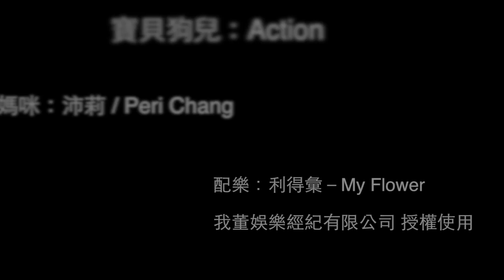30 min train your Dog to sit and lay down |【沛莉寵物】訓練狗狗坐下、趴下，只要半小時。 | 沛莉 Peri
30 min train your Dog to sit and lay down
Action 寶貝狗兒日記
可以準備玩具球或是響板／狗狗學習才藝／三十分鐘學狗兒技能／狗狗才藝訓練／才藝明星狗狗／如何快速上手訓練小狗／乖乖寵物／狗狗技能训練

瑪爾濟斯／白色長毛的小型犬／狗狗名字是Action／小男生／

更多彩妝、保養、生活分享，可以追蹤我的社群，一起聊天。

✉ ATTENTION BRANDS/COMPANIES ✉
沛莉近期愛用的彩妝、保養品 ▼ LINKS ▼
隱形眼鏡 Contact Lenses：
晶碩光學 日拋＃煙花棕    Pegavision
妝前隔離 Favorite Lotion：
理膚寶水 全護清爽防曬液 UVA PRO 潤色 30ml
底妝 Favorite Makeup Base：
⋄雪花秀氣墊粉餅／Sulwhasoo 完美絲絨氣墊粉霜 Perfecting Cushion
眼部遮瑕 Fav. Eye Concealer：
⋄Bobbi Brown專業完美遮瑕組Creamy Concealer Kit
斑點、痘疤遮瑕 Fav. Spot Concealer：
⋄娜拉兒~粉底蓋斑膏
定妝 Fav. Finishing Powder：
⋄too cool for school Sienna 鑽采柔光BB粉餅SPF30 SIENNA SILKY BB PACT
⋄蘭蔻LANCOME 光感奇蹟晶透保濕蜜粉餅TM PRESSED POWDER
眉毛 Fav. Eye-Brow Pencil / Brush：
⋄MAKE UP FOR EVER專業塑眉筆
睫毛膏 Fav. Mascara：
⋄KISS ME 花漾美姬 新翹力纖長防水睫毛膏
修容 Fav. Shading Powder：
⋄Bobbi Brown星紗顏彩盤Shimmer Brick Compact
唇彩 Fav. Lip Stick / Gloss：
⋄CARMEX 小蜜缇護唇膏
卸妝 Fav. Makeup Remover：
⋄巴黎萊雅 溫和眼唇卸妝液GENTLE LIP AND EYE MAKE UP REMOVER
想看更多明星、女神妝嗎？不管是歐美巨星泰勒絲、Angelina Jolie安潔莉娜裘莉、韓劇太陽的後裔的宋慧喬、來自星星的你的千頌伊/全智賢、韓劇她很漂亮的閔夏莉/高俊熙、泫雅Kim Hyuna、少女時代Girls' Generation的泰妍 Kim Tae-yeon 、或是謝金燕、徐若瑄、我的少女時代林真心、楊丞琳、鄭秀文、桂綸鎂、Angelababy、陳妍希、舒淇…等，沛莉通通有拍攝精湛的明星仿妝教學視頻
初學者彩妝保養教室 Basic Makeup Skincare Routine Playlist▼ 播放清單
彩妝教學、保養教程、愛用品分享在這 Advanced Makeup Skincare and Favorites Haul playlist ▼ 播放清單
變身造型穿搭達人 Wardrobe Haul and Nail Polish How-to Tutorial Playlist▼ 播放清單
寵物訓練、狗狗日常 Pet Dog Training Tutorials Playlist ▼ 播放清單
About Peri's Channel:
Makeup Tutorials and Tips, Morning and Night Time Routines & Fun Tags, Hauls & Favorites, Hair Tutorials, Diet & fitness Tips, Look books & Fashion Videos, Skincare Tutorials and Tips, and everything Beauty and Cosmetics.  Parenting Nursery Infant Baby Caring Tutorials.  Pet & Dog Training Tutorials.